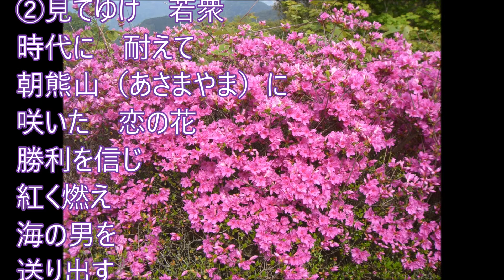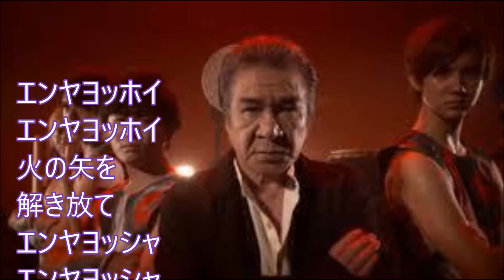海賊の舟唄！鳥羽一郎！♪cover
２０１７年8月23日発売！鳥羽さんらしい良い曲です！